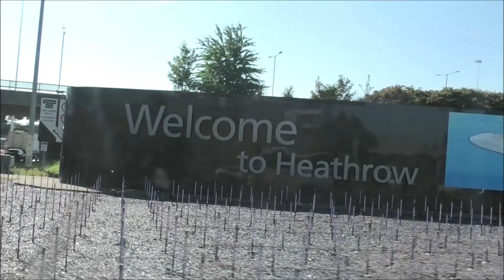London's Supercars #7 (Lagonda Taraf, Vanquish Zagato, Senna, 2x Ford GT, Mansory Venatus...)